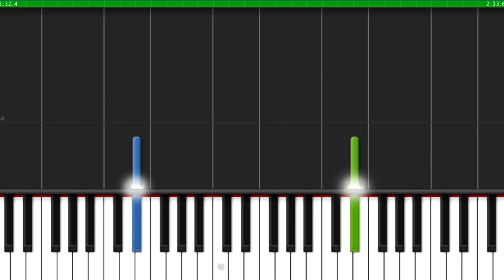奏でてみようよ371 乙女の祈り ピアノ入門用 La Priere d'une Vierge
吹いてみようシリーズ